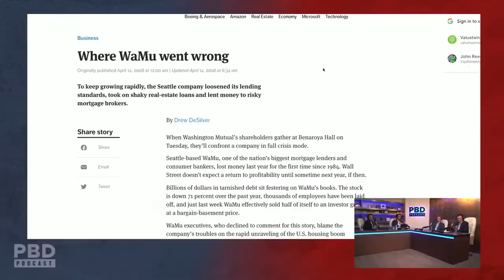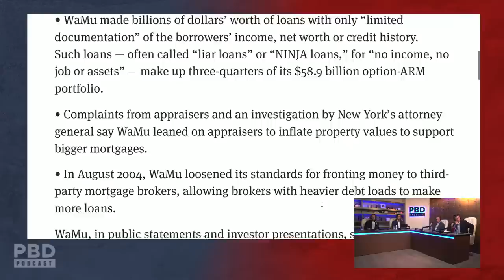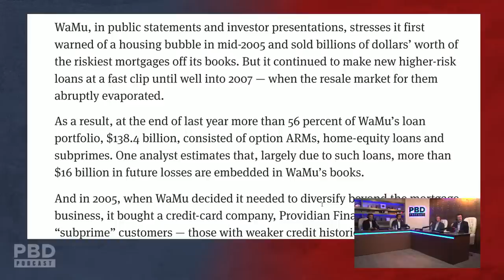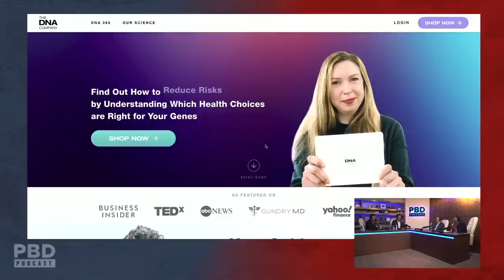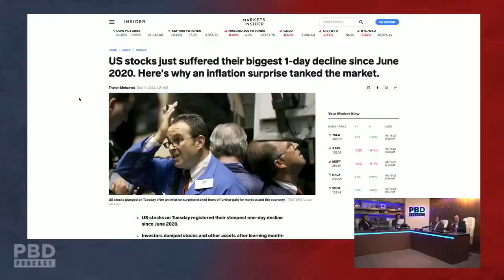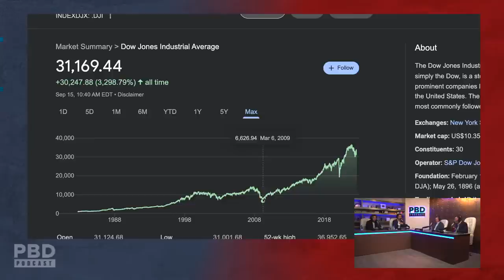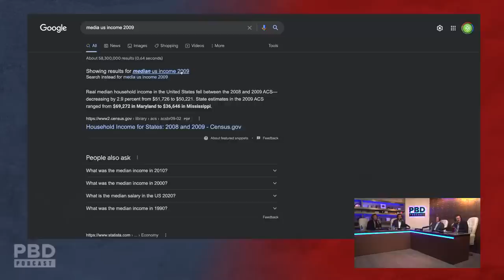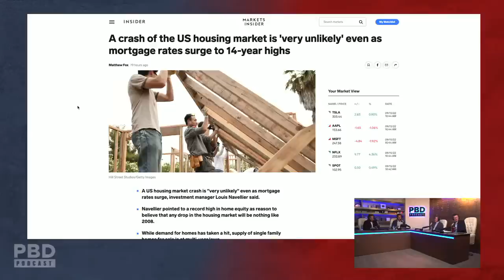Former CEO of Washington Mutual - Kerry Killinger | PBD Podcast | Ep. 185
PBD Podcast Episode 185. In this episode, Patrick Bet-David is joined by Former Washington Mutual CEO Kerry Killinger and Adam Sosnick.